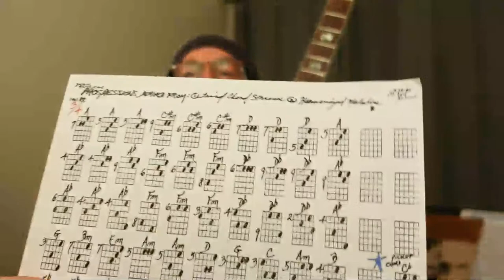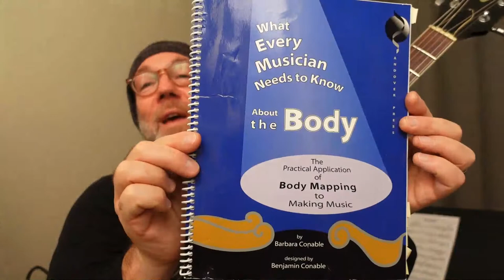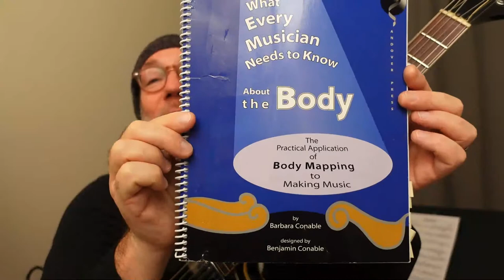Adam Levy / Guitar Tips: Office Hours | 23 November 2021